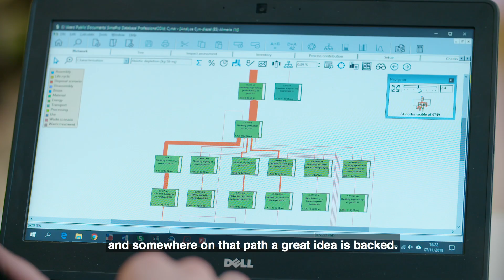Funding for Energy Research in Ireland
SEAI aims to improve the coherence of Irish energy research in Ireland. This will build a cleaner and more secure energy future, while enhancing our knowledge economy. SEAI have already supported hundreds of projects across Ireland and in 2019 we will continue to grow our support for energy research. This will help deliver Ireland’s transition to a low carbon energy future.